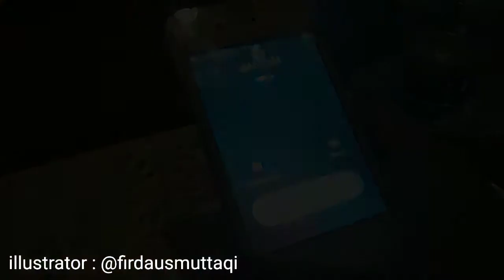Akad payung teduh illustrasi by firdaus muttaqi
Karya illustrasi tutorial cat air ini terinspirasi dari lagu akad yang dinyanyikan oleh group band  Payung Teduh...
Semoga bermanfaat...
Salam berkarya...
Salam budaya...
Dan cek karya-karya kita d IG : @firdausmuttaqi